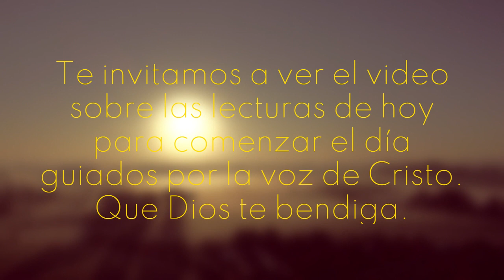🛐 ORACIÓN DE LA MAÑANA 📖 San Juan (7, 40-53) [16 DE MARZO]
ORACIÓN DE LA MAÑANA - 16 DE MARZO - San Juan (7, 40-53)

¡Descubre la profundidad y la sabiduría del Evangelio en nuestro nuevo video! 📖✨ En este emocionante episodio, exploraremos el poderoso mensaje de amor, gracia y redención que nos ofrece el pasaje del Evangelio según San Juan. Desde las diversas reacciones ante la presencia de Jesucristo hasta las lecciones atemporales de compasión y justicia, cada palabra nos invita a reflexionar sobre nuestra propia relación con la fe.

Únete a nosotros mientras desentrañamos las enseñanzas de Jesús y nos sumergimos en la belleza de su mensaje. Desde la importancia de escuchar antes de juzgar hasta la necesidad de abrir nuestros corazones a la gracia divina, cada momento nos desafía a crecer en nuestra conexión con lo sagrado.

¡No te pierdas esta oportunidad de inspirarte y reflexionar junto a nosotros! Juntos, podemos construir un mundo más justo, fraterno y solidario, guiados por la luz del Evangelio y el amor infinito de Dios. 🌟🙏